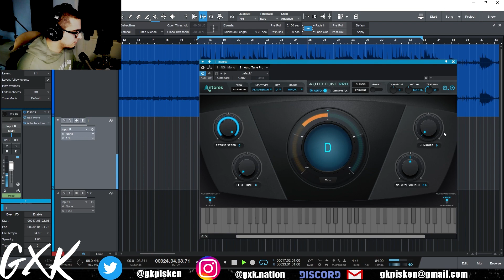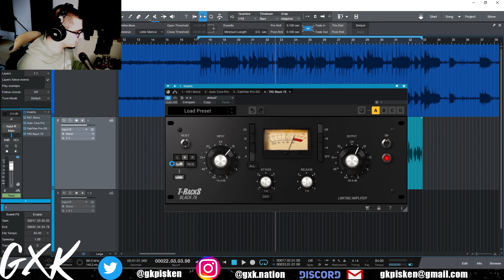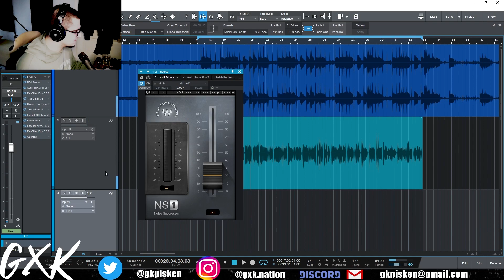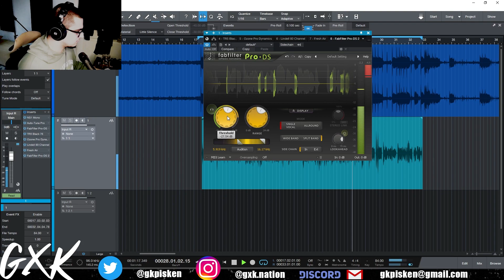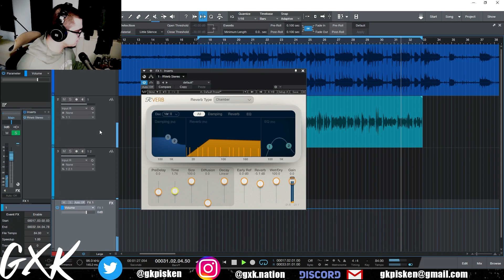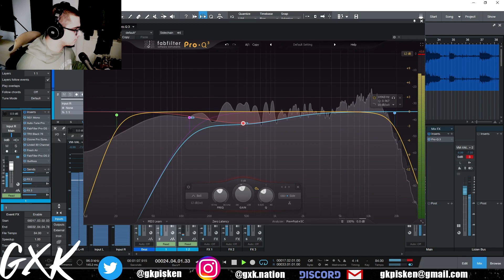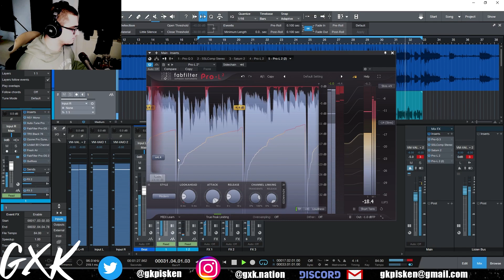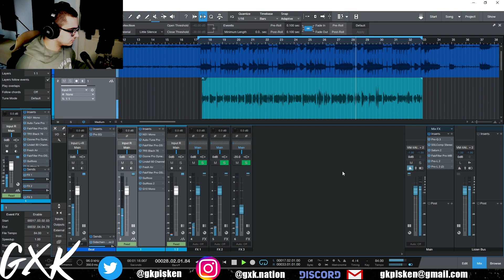Vokal Nasıl Daha Parlak Hale Getirilir ? // 3. Parti Pluginlerle Rap Vokal Mix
Rap Vokal Mixlerken " Modern " Soundlarda duyduğunuzdeli gibi parlaklık esas oalarak kayıt aşamasından geçiyor bir nebze de olsa. Daha yüksek Kalite mikrofonlar haliyle daha canlı sese sahip oluyorlar fakat yinede bu videoda vokallerinizi harici pluginlerle nasıl daha parlak mixlersiniz ondan bahsettim.
Keyifli seyirler. ✌️

Oynatma Listeleri

Bölümler

00:00 Giriş & Tavsiyeler & Video Hakkında
01:50 İlk Aşama Vokal Edit
03:45 Noise Temizleme
03:52 Auto-Tune
04:06 De esser
04:19 İlk Compressor
03:25 Multiband Kompresör İle Tonu Dengeleliyoruz
06:05 2A Plugini İle Vokali Canlandırıp, dengeliyoruz
06:48 Channel Strip
07:48 Çöküş
08:00 Fresh Air İle Parlatıyoruz
08:30 De-esser ve Gulfoss ile Rezonans temizleme
09:25 Reverb
10:45 Delay
11:10 Paralel Exciter
11:45 Mastering Yaklaşımım
12:47 Masteringde Vokali Öne Almak
14:12 Vokali Beatin Önüne Geçirmek
15:30 Sonsöz ve Sohbet